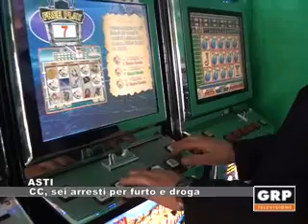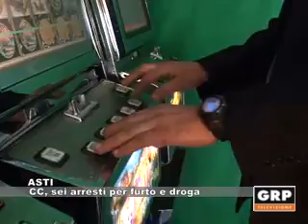Asti, sei arresti per furto e droga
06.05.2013 Asti, sei arresti per furto e droga